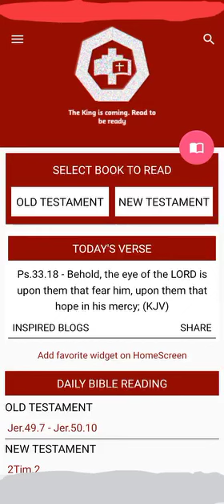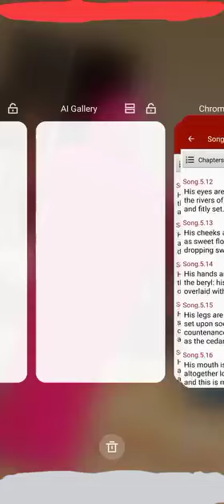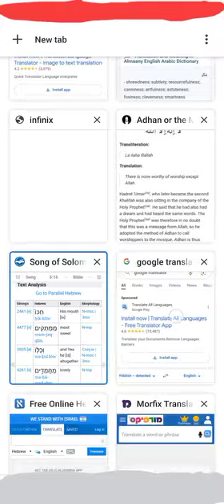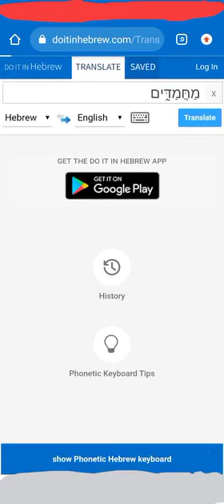Name of Muhammad Confirmed in the Old Testament; [ Is מַחֲּמַדִּ֑ים‪‬‪‬ same as Muhammad]..